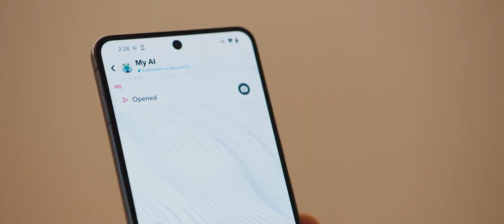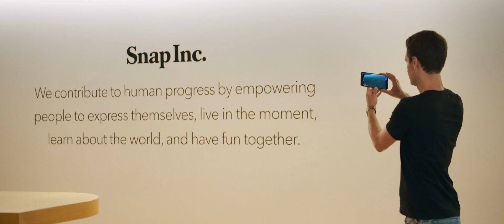Snap: MyAI on Google Cloud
Snap has deployed the multimodal capability of Gemini within their “My AI” chatbot and has since seen over 2.5x as much engagement within Snapping to My AI in the United States.